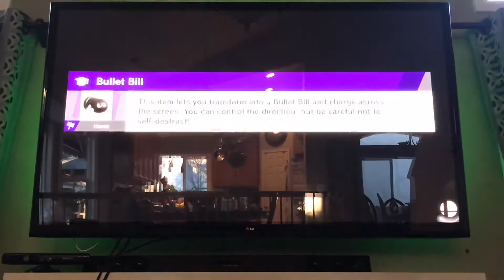SSBU World Of Light Episode 5 | Leaving the Light Realm!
There are 3 paths to take in the Dark Realm, but I’ll let all of you guys decide! In the meantime, here’s the music link:

Nightcore - Digimon Frontier opening.

Catch you guys next time! Cya!